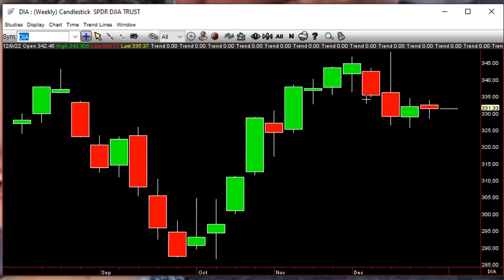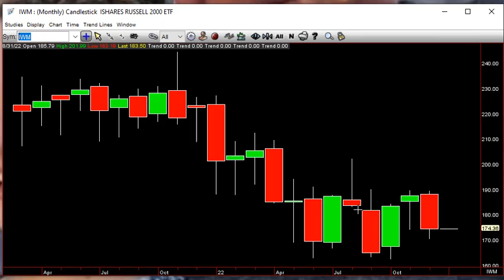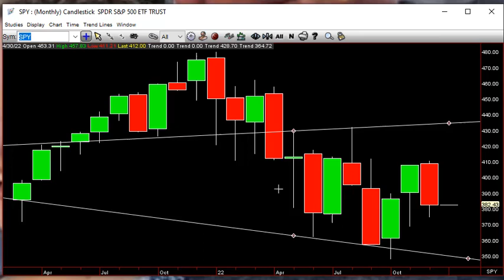SITB January 3rd 2023